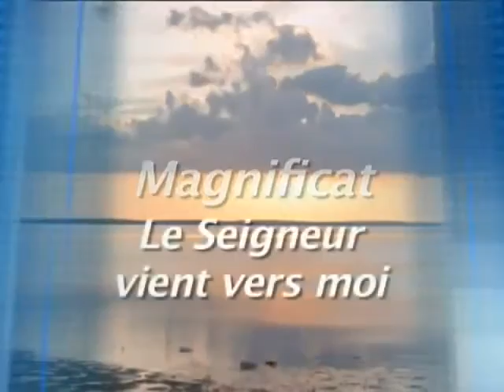MAGNIFICAT # JEAN CLAUDE GIANADDA.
MAGNIFICAT.

Magnificat. El Señor viene a mí!
Magnificat. El Señor está en mí!

Yo siento en mi su mirada surgir
Finalmente soy reconocido y amado.

Entre sus manos, yo vivo ahora
Entre sus manos, disponible y confiado.

Yo deseo permanecer muy pequeño delante de Él
Para repetirle de nuevo un verdadero "SÍ".

Yo sé que Él ve mi sufrimiento y mis miedos
Y que Él comprende todos mis gritos de dolor.

Cada uno de nosotros es verdaderamente su hijo
Para él, yo quiero ser más transparente.

Jean Claude Gianadda.

Mil gracias a quien comparte las necesarias consciencia, esperanza, bondad y belleza.  A. S.